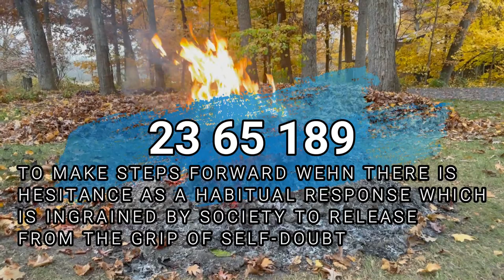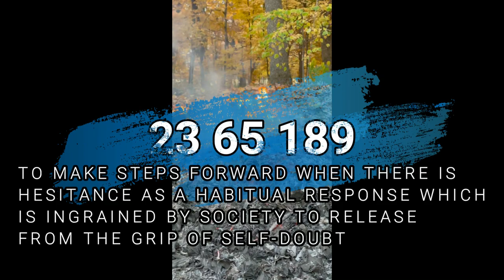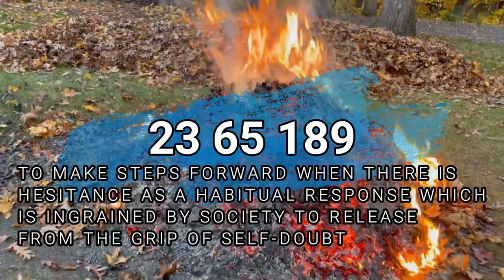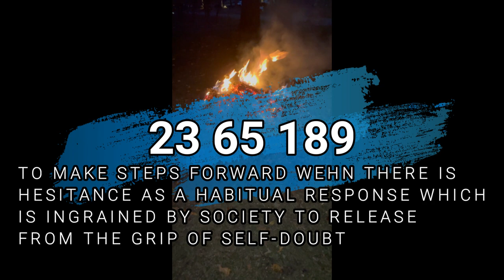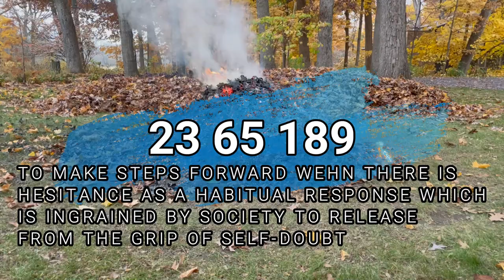Unlock Your Healing Power with Quantum Healing Codes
Welcome to Quantum Healing Codes! This video will help you access the powerful healing energy of the quantum field. We will be using a variety of codes to activate your body's natural healing ability. All you have to do is sit back, relax and watch while we guide you through the process.

You will receive the codes while watching and will be able to feel the healing energy as it works through your body. Enjoy the journey and let the healing begin!

Codes in this video are:
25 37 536  for painful memories of the past, both conscious and subconscious.

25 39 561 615  to hope for a better life in al ways and welcome the new.

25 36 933  for generalized anxiety disorder

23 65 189  to make steps forward when there is a hesitance as a habitual response which is ingrained by society; to release from the grip of self-doubt

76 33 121  for problematic thoughts

To get the Quantum Healing Codes ebook, go

Music "So Clear" used with permission